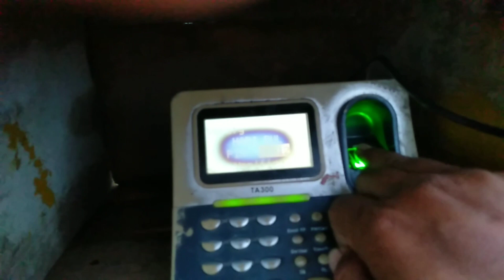Pinjer kerja di perkebunan